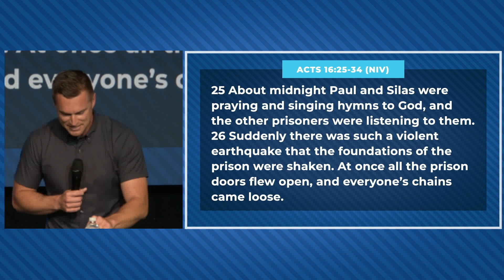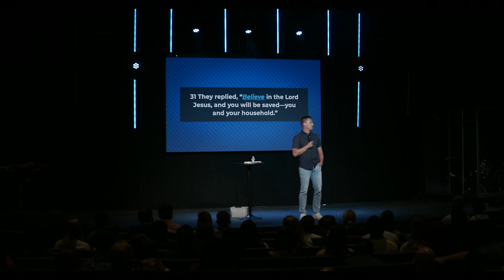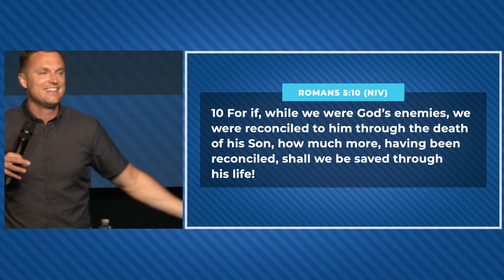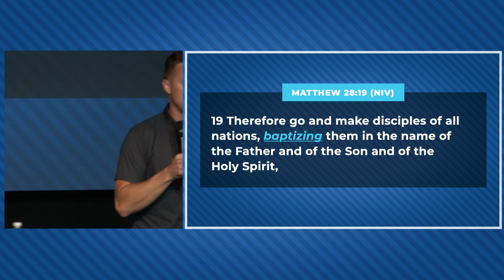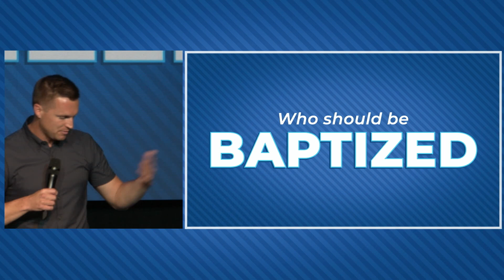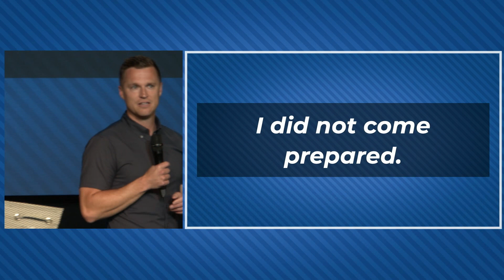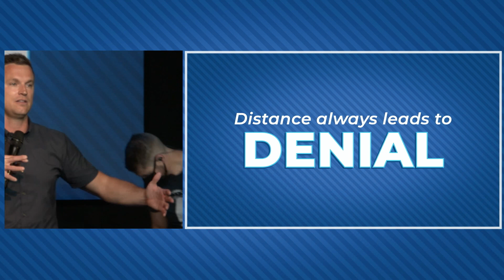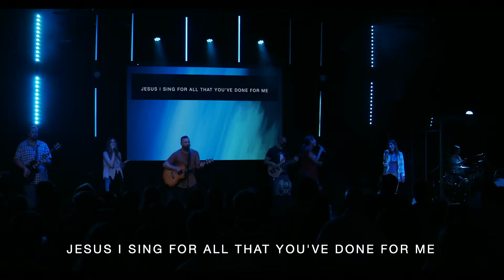KEEP IT SIMPLE